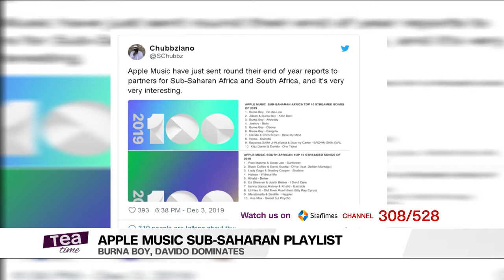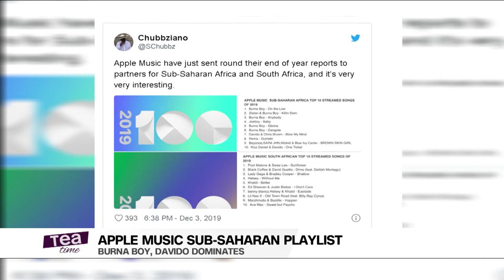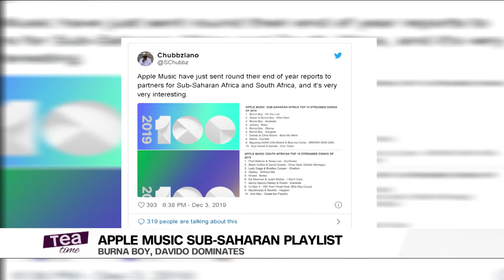Tea Time (Entertainment Show); Wednesday, December 4th (Afternoon Show)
Elsie Godwin, Nenny B and Benny Ark discuss the biggest entertainment show